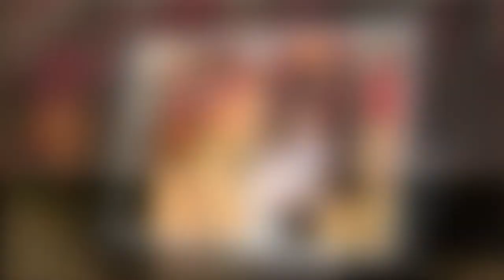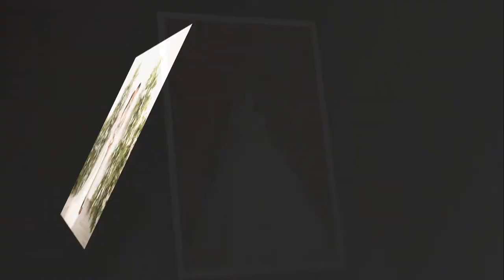Slideshow ảnh cưới Anh Đào & Thanh Long by ZumyStudio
Photo: Cường Bùi Nguyên Bùi Bùi Văn Chiều
Make up: Trà Myy